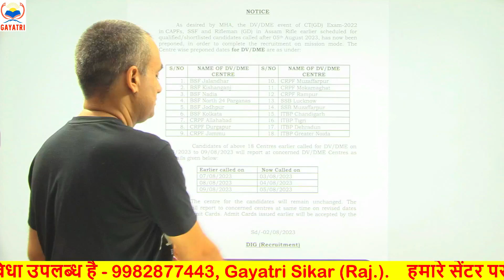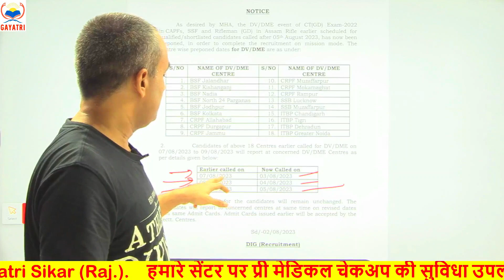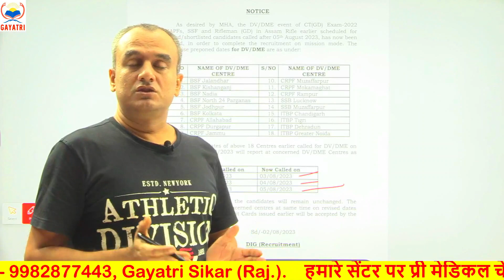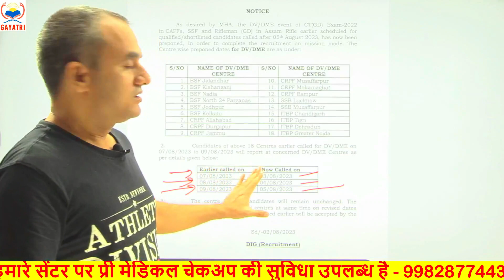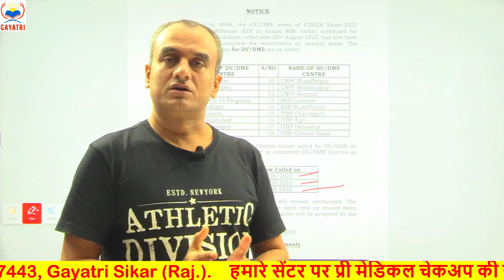SSC GD || MEDICAL DATE CHANGE होने से घबराना नहीं || क्या लेट होने पर भी एंट्री हो जाएगी ?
bringbackexampur back exampur
# army medical test boy
# army penis test
# ssc gd hydrocele medical
# hydrocele test
# andkosh ka size kitna hona chahiye
# andkosh chhota bada hona
# andkosh medical test
# hydrocele kaise hota hai
# andkosh army medical
# railway penis medical
# railway hydrocele test
# army penis and piles bawasir
# how to check hydrocele
# army penis check
# hydrocele medical test army
# hydrocele medical test Indian railway group d
# hydrocele chhota karne ka tarika
# andkosh ka operation
# अंडकोष का साइज़ कितना होना चाहिए

ssc gd medical date 2023 tamil,
ssc gd medical date 2023 rojgar with ankit,
ssc gd medical date 2023 ankit bhati,
ssc gd medical update 2023,
ssc gd medical date 2023 rwa,
ssc gd medical date new update,
ssc gd medical date 2023 update,
ssc gd medical assam,
ssc gd medical ankit bhati,
ssc gd medical and document verification,
ssc gd medical all details,
ssc gd medical admit card download nahi ho raha hai,

ssc gd medical date 2023 kab hoga ankit bhati,
ssc gd medical eye check,
ssc gd crucial date